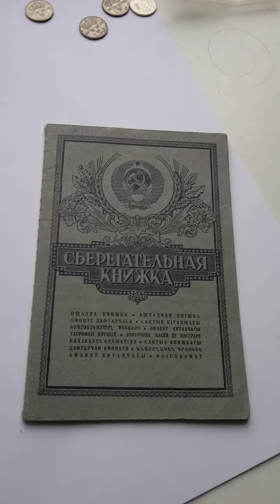The most massive robbery of sovetsky people.Сберткнижка.СССР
The most massive robbery of sovetsky people.Savings book of the sovetsky bank.Ограбление советских людей.